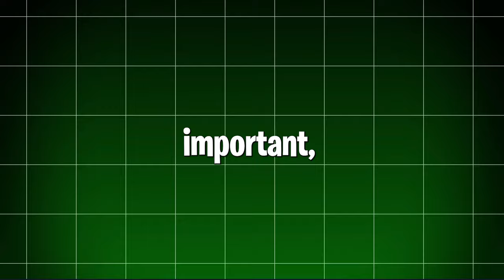Le secret du succès : l’efficacité forcée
L'efficacité forcée : La méthode pour décupler vos résultats dans tout les domaines